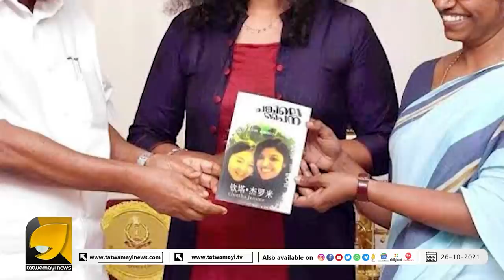മുസ്ലീം പള്ളികൾ ഇടിച്ചുതകർക്കുന്നു, ഒരക്ഷരം മിണ്ടാനാവാതെ പിണറായി..!!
ഇനിയിത് അനുവദിക്കില്ല, പള്ളികൾ കൂട്ടത്തോടെ ഇടിച്ച് തകർക്കാൻ ഒരുങ്ങി സർക്കാർ